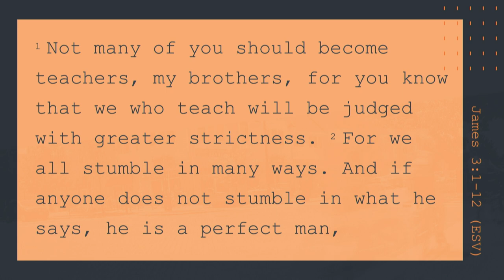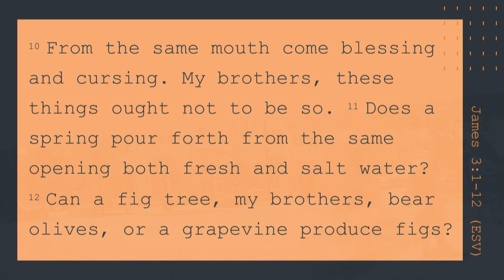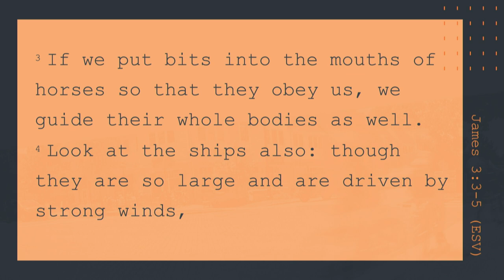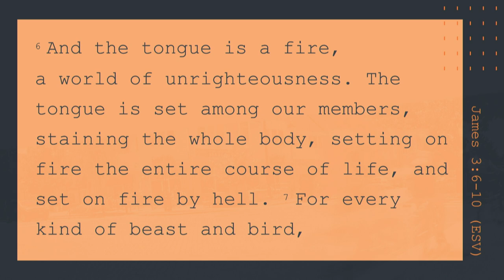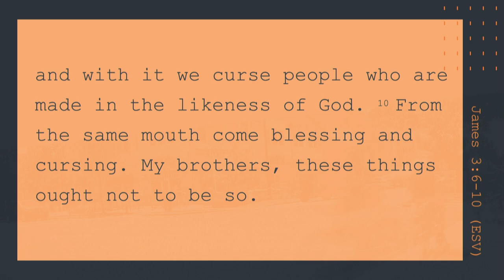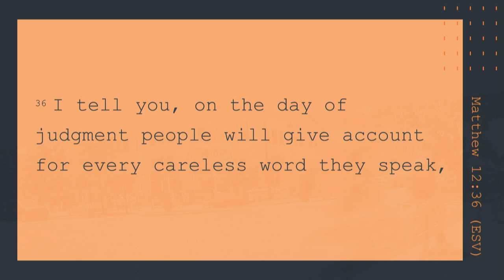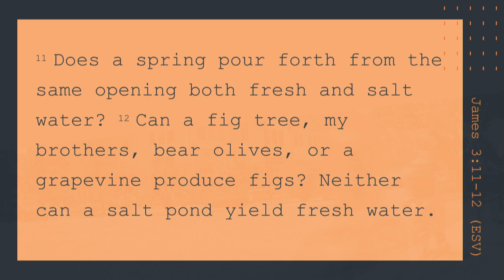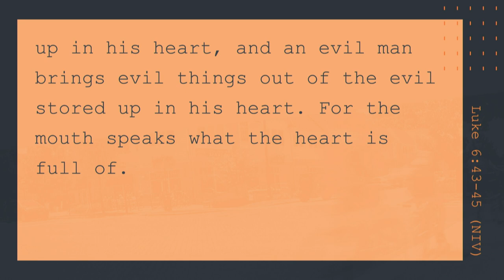Keslinger | 07/08/18 – Street Level Faith: Taming the Tongue